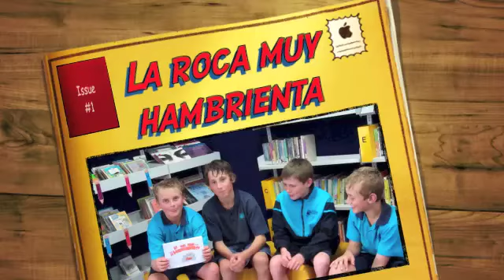La roca muy hambrienta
short story adapted from La Oruga Muy Hambrienta, sample from whole video